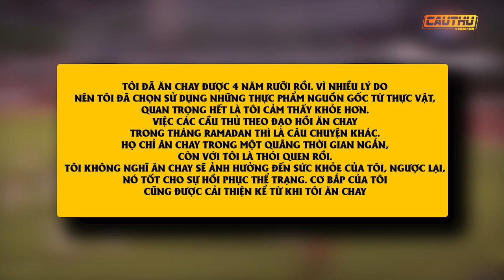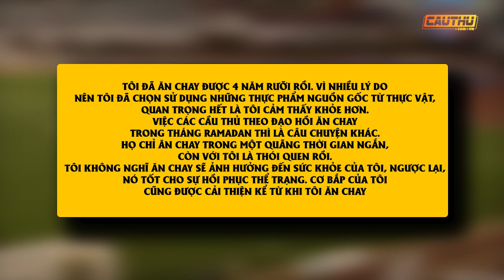Hendrio: Từ La Masia đến tiền đạo ăn chay đáng gờm của Nam Định | Cầu Thủ TV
Không phải là cầu thủ tiên phong cho lối chơi hào hoa của các ngoại binh khi thử sức tại V.league, song Hendrio Araújo da Silva với những gì đang thể hiện lại mang đến cơn gió lạ giúp giải đấu cao nhất của bóng đá Việt Nam trở nên đặc biệt hơn.